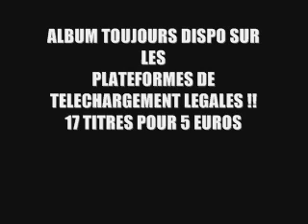LE KOMPLO "BAL POPULAIRE"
TITRE DISPO SUR L'ALBUM DU KOMPLO !!! ENREGISTRE, MIXE ET MASTERISE PAR DRG AKA ZE PATRON !